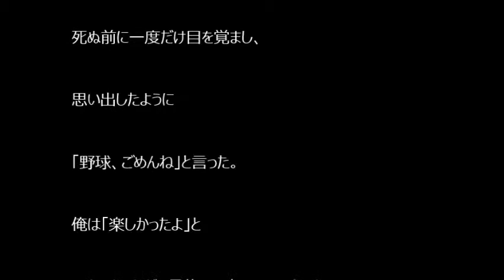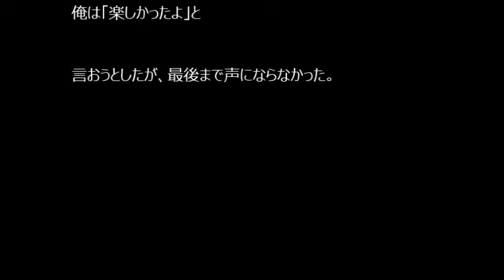【涙腺崩壊】野球【泣ける話】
貧乏だけど、幸せな家族ってとても愛がありますよね！